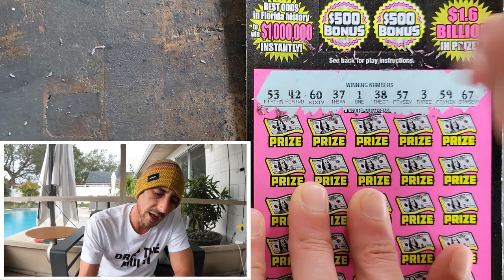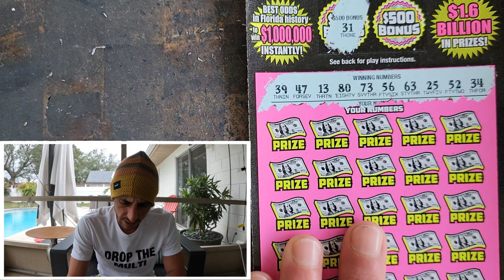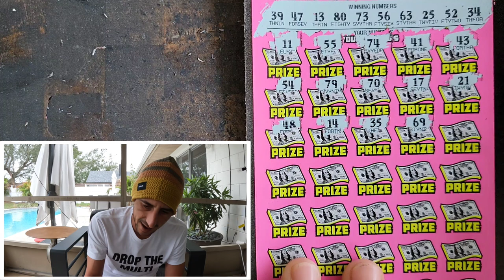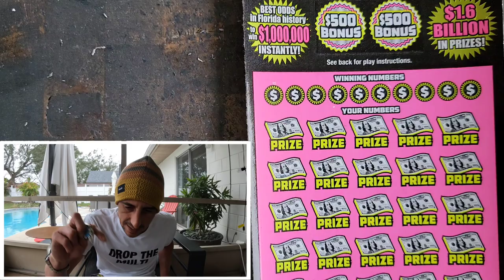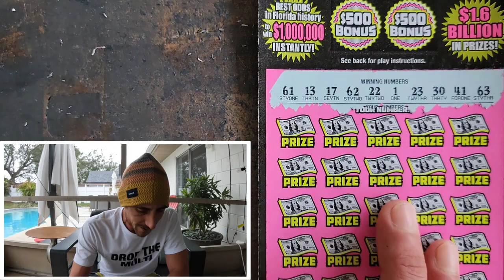Huge Lottery Winner🚀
Huge Lottery Winner on the 500x the cash
3x $50 500X the Cash
1 x $30 300X the Cash scratch off tickets from the florida lottery!

Join Stake Online Casino here (copy/paste link):
stake.us/?c=07336ee4de